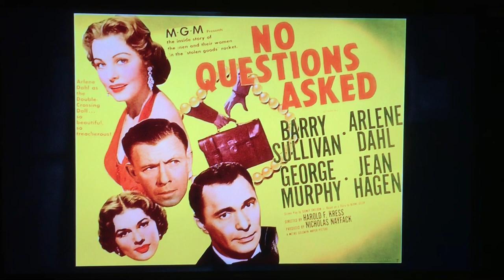Eddie Muller's Intro to "No Questions Asked" (1951) on TCM Noir Alley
On March 25, 2018, TCM showed "No Questions Asked" (1951) as its selection for its weekly "Noir Alley" show (Sunday mornings, 10 a.m.) Here is the intro by host Eddie Muller, aka The Czar of Noir.